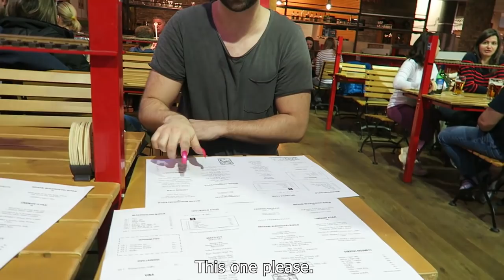ROCK PAPER SCISSORS 3 - JIRKA KRÁL - 24 Hours Challenge 😂😂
Follow our instagram for more fun.

Rock Paper Scissors is our show for year 2019 where we put ourselves in funny and dis-comfort situations. We let decide "rock paper scissors", who has to do the challenge. We believe that putting ourselves in dis-comfort situations is giving us unique feeling that we are alive. We are laughing all day making this show and we hope you will enjoy it too! It's simple but really refreshing and funny.